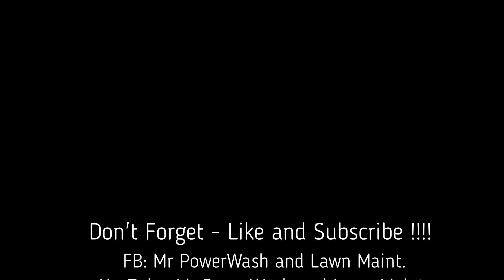Mowing Sloped Back Yard with Drone in Action!!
Mowing back yard while son is videoing with Drone. This lawn is sloped towards fence and was slightly wet. Have to be careful and go slow in some spots due to slope.